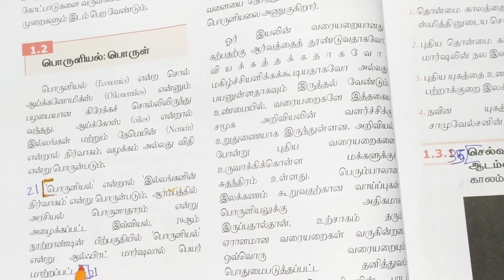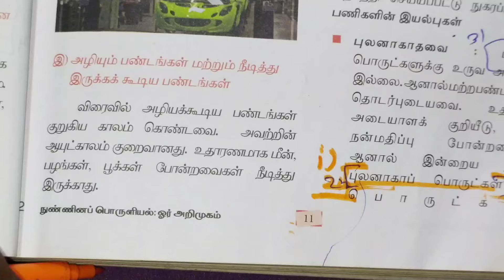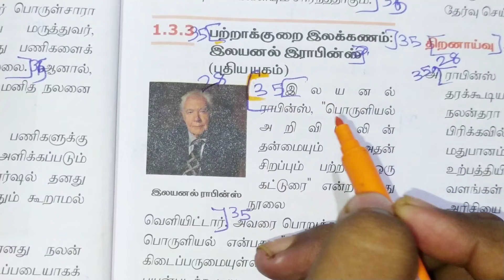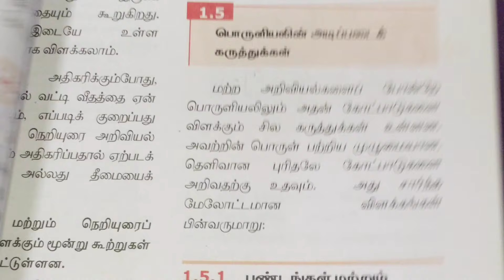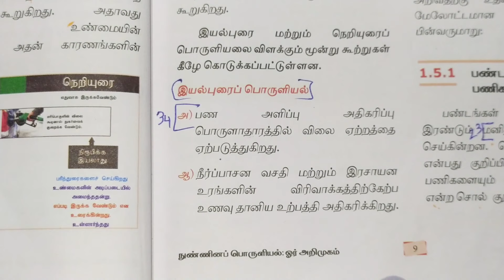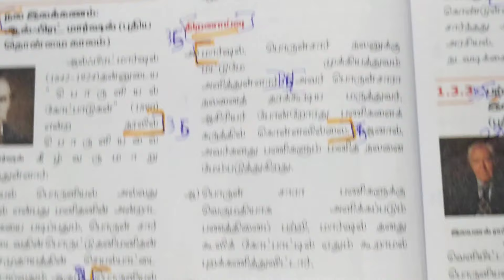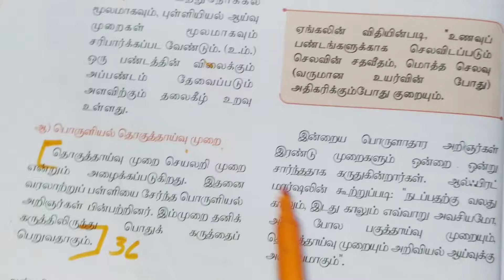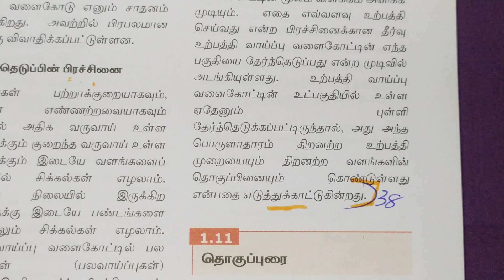11th பொருளியல் 1st lesson question answer || 11th economics lesson 1 question answer Tamil medium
11th பொருளியல் 1st lesson question answer || 11th economics lesson 1 question answer Tamil medium